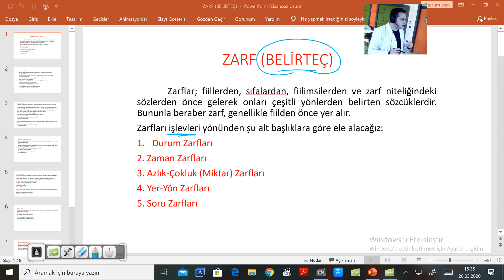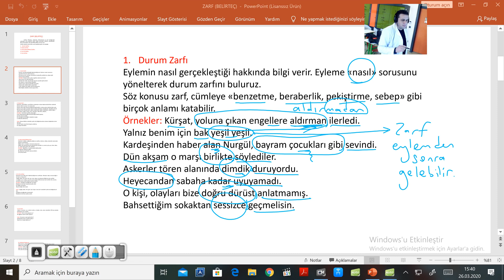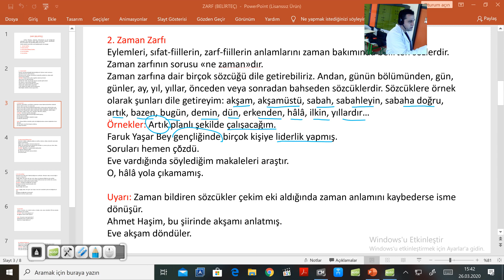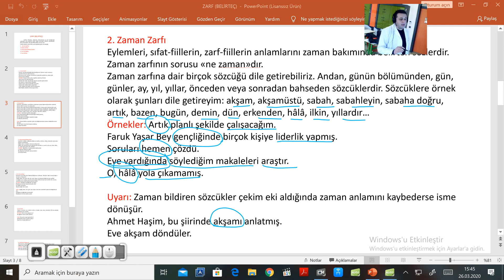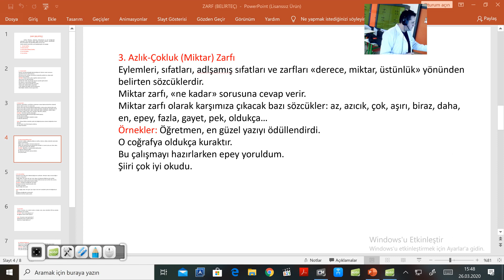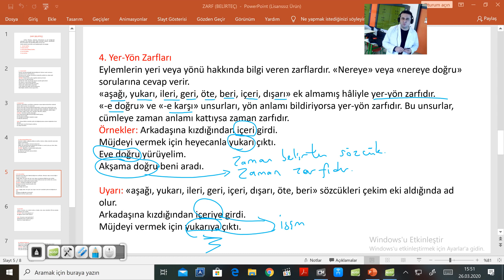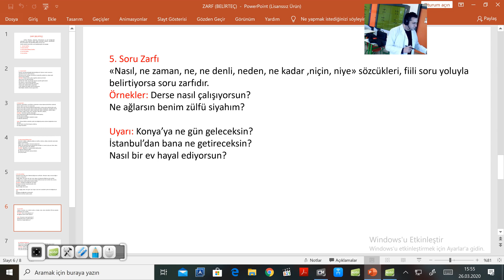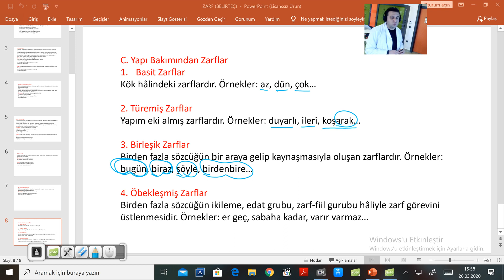"9. SINIF ZARF (BELİRTEÇ)" SİSTEM LİSESİ TÜRK DİLİ VE EDEBİYATI ÖĞRETMENİ MUHAMMED TURAN ŞEHİTOĞLU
"9. SINIF ZARF (BELİRTEÇ)" SİSTEM LİSESİ TÜRK DİLİ VE EDEBİYATI ÖĞRETMENİ MUHAMMED TURAN ŞEHİTOĞLU HOCAMIZIN ANLATIMIYLA